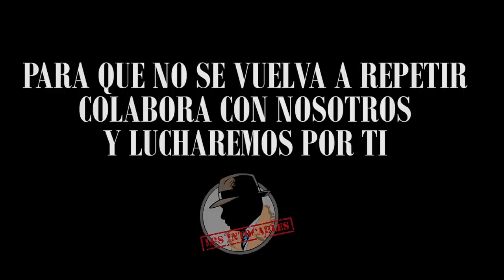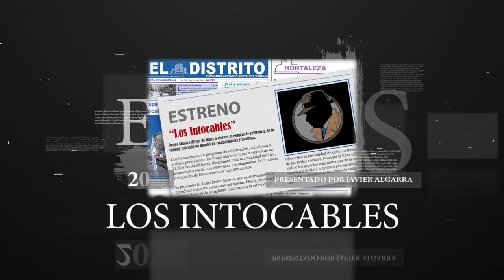EL GOBIERNO NO ASUME SU RESPONSABILIDAD Y DE JAEN MANOS DE LAS COMUNIDADES LA CRISIS DEL VIRUS